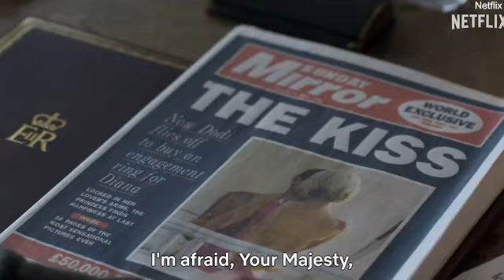Thrilling trailer for the final season of Netflix's The Crown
-The Crown recreates one of the last ever photos of Princess Diana on Mohamed Al-Fayed's yacht just a week before her death - as Netflix also shares a glimpse of her romance with Dodi
Netflix releases the first trailer for the concluding season of The Crown. Actor Elizabeth Debicki portrays the late Princess Diana and centres on her tragic death after the fatal Paris car crash in 1997